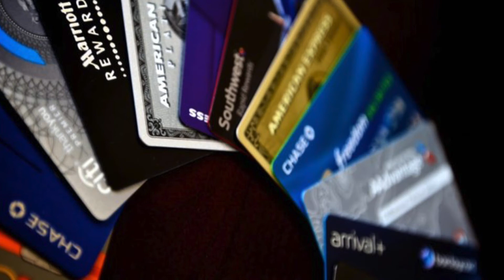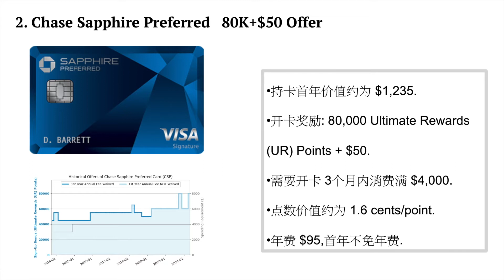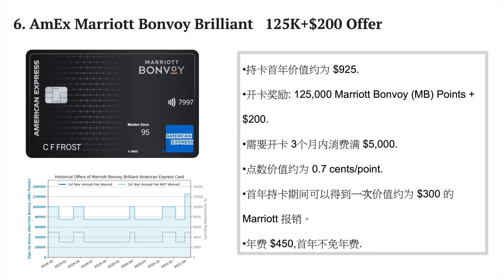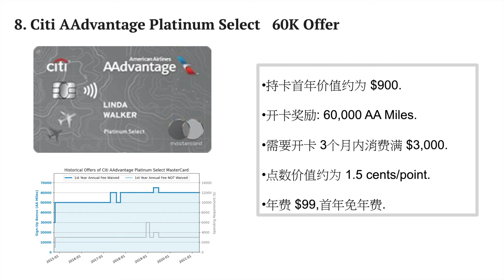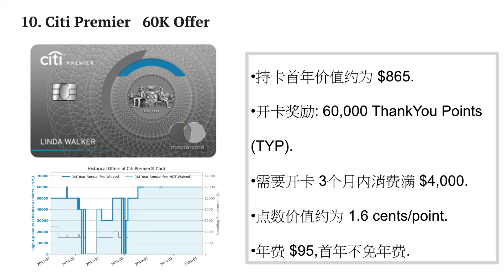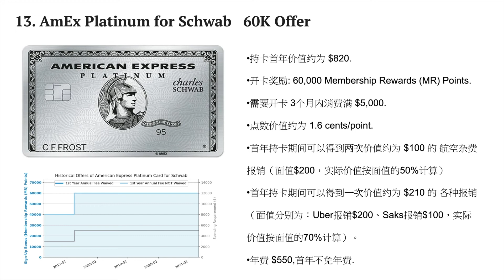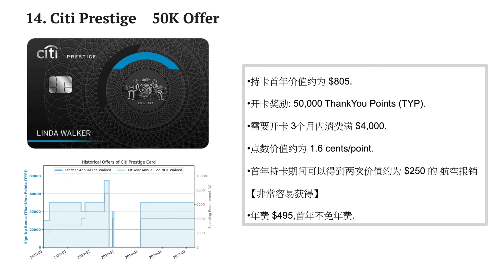信用卡排行榜❗️❗️ | AmEx | Chase | 里程 or 点数 | 航空卡 | 酒店卡 | 白金卡 | 信用卡省钱、赚钱撸羊毛🐑的全攻略 | 15张卡任你选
想要通过信用卡省钱/赚钱,除了通过长期持有消费返现高的信用卡之外,最给力的方式就是赚取信用卡的高额开卡奖励.
撸卡一族的朋友们都知道,真正好的信用卡的开卡奖励给的就是里程或点数,而想要把他们发挥出最大价值就需要花点时间,想偷懒的可以看今天的视频.